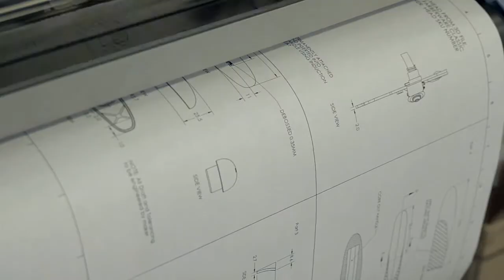Lifetime Brands Inventors Network